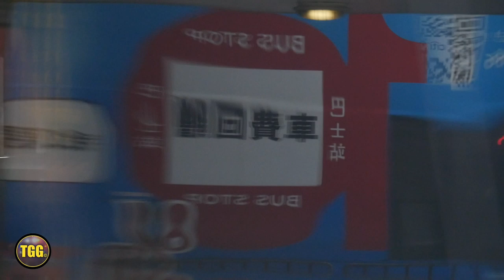*RARE* [Hong Kong] Fire Services Utility Van Responding!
Captured here is a Hong Kong Fire Services Department (HKFSD) Nissan multi purpose vehicle/ utility van responding from Wan Chai fire station. These vehicles are predominantly used by fire services officials for administrative duties or random errands, and they very rarely respond with lights and siren. I assume this unit could have been responding to a low priority medical call as both firefighters in the vehicle were wearing their ‘first responder’ jackets. The vehicle initially turned on it’s siren when leaving the back of Wan Chai fire station, but then turned it off while waiting at the red light. This is sometimes done in Hong Kong in order to avoid pressuring drivers to run red lights into busy roads. The MPV then reactivated it’s siren once the light turned green.

The video also shows several other multi purpose vans, which sometimes feature fire prevention messages. At the end of the video you will see HKFSD firefighters at the scene of a fire alarm activation in the Yau Ma Tei area.

Let me know what you think of the vehicles in the comments!

NOTE: All videos are filmed and owned by myself! - Timur Güner 2020 ©

LOCATION: Hong Kong, Special Administrative Region of the People‘s Republic of China
TAKEN: February 2018